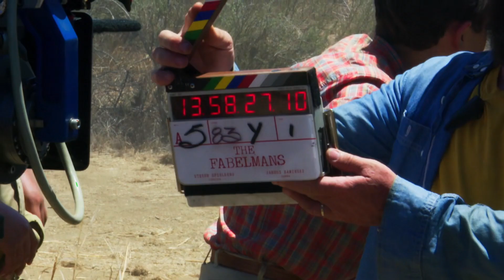A Personal Journey - The Fabelmans (2022) [Behind the Scenes]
Growing up in post-World War II era Arizona, young Sammy Fabelman aspires to become a filmmaker as he reaches adolescence, but soon discovers a shattering family secret and explores how the power of films can help him see the truth.

Steven Spielberg
Director, Writer

Tony Kushner
Writer